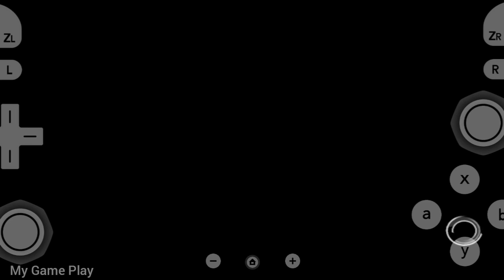WWE 2K23 Wii Game For Dolphin Emulator On Android |Steve Austin Vs. The Rock Hell In A Cell|Gameplay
WWE 2K23 Wii Game For Dolphin Emulator On Android Mobile Device | Hell In A Cell Match "STONE COLD" Steve Austin Vs. The Rock Hell In A Cell | Gameplay

                      📱My Device📱